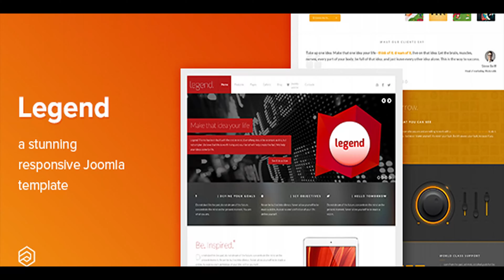Legend - Business Responsive Joomla Template | Themeforest Website Templates and Themes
Legend is a stunning responsive business Joomla! template built for showcasing your product or service. Every element of the template is neatly coded giving the template an almost-flat look but a unique one as well. Legend has been built on Warp Framework and UIKit, which gives the theme an immeasurable weight of flexibility and agility, fast loading, using built in compression of files, data URIs and gzip compression. An excellent professional theme, but more importantly the most incredible support you will ever see. Very proactive, professional and helpful over and above to ensure you are 100% satisfied. They really went out of their way to help me when I was stuck! and this is by far the best support I have seen anywhere in a long time! Joel you are awesome thanks man for all your help Mazkan I highly recommend Legend – Responsive Joomla Template to anybody thinking about buying a template on Themeforest. The theme is clean and crisp, yet it’s genuinely sophisticated when it comes to the number of design tools offered with it. Theme management is fairly simple. Support is stunning. granger777 You absolute legend lol . This is a cracking theme with superb written documentation and is just a delight to work with. I have been a big fan of Joomla for many years and it just keeps on getting better. This theme is well designed, well laid out and with faultless documentation. I don’t write many reviews, but when i do, it’s because someone has impressed me. Well done! webgeeze As always? Another great looking theme Well done and has both dark & light styles. Very nice work! GLWS.Well? After much consideration and how I ?Love? Arrowthemes I had to make the sales hit 40. I am going to use this on my gaming website since it has dark styling! Once again a wonderful template. Tiffany I just wanted to say that this template is fantastic. Not only that, when I had an issue with the way the template behaved with EasySocial and EasyDiscuss, Joel was on the case, made the changes, and now it all works smoothly. Fantastic templates, fantastic support? what more could you want? waveyuk I?ve auditioned dozens of templates for a new site I?m working on and I?m pretty sure Legend is the one. Really nice work! The mobile implementation is the kicker for me? absolutely beautiful job all around! onehunkytenor I have asked many questions regarding theme issues and used the support a lot yet i have not stated how fantastic Arrow Themes really are. I have ordered all of Joel?s Joomla themes and a must say they look absolutely stunning and so easy to use. On top of his amazing themes is the support he offers, i don?t think he can do any more.Thank you Joel. pgnuk Arrowthemes creates the number one themes for Joomla period. Candrid Really good template, the customer support is second to none! Instant replies, good solutions. klausblum Just love the LEGEND template. Use it to restyle the site of lambiance.com, our holiday rental house. nvdierdo Template Features Joomla 3.8 Ready Fully Responsive Design Unlimited Color Styles One Page Layout 60+ Admin options 50+ module positions Pricing Tables K2 Blog Styling Widgetkit custom styles Portfolio/Gallery up to 5 Columns Cross browser compatibility 6 Preset pages Multiple Page Layout Combination Custom module variations Retina Ready Module Popup Widget Instant ajax Search Block Title color spans Custom 404 Error page and offline page Easy shortcodes plugin Extensive and robust typography Joomla template overrides Built on Warp framework Credits Warp Framework and Widgetkit Lite by Yootheme Illustration by Isaac Montemayor rokCandy by Rockettheme stock images from Photodune. The demo images have been replaced with placeholder images

download Legend - Business Responsive Joomla Template | Themeforest Website Templates and Themes